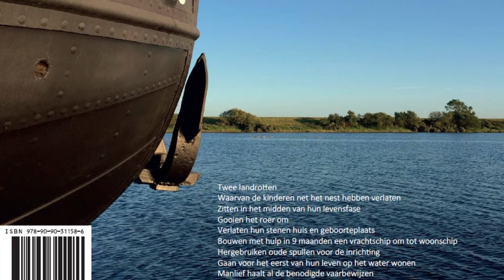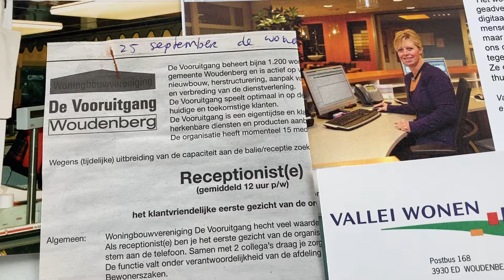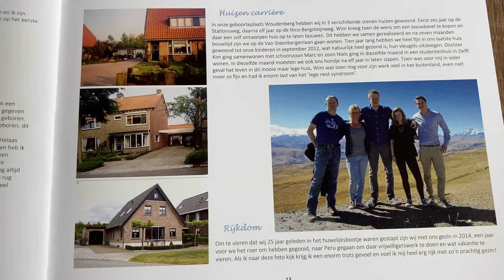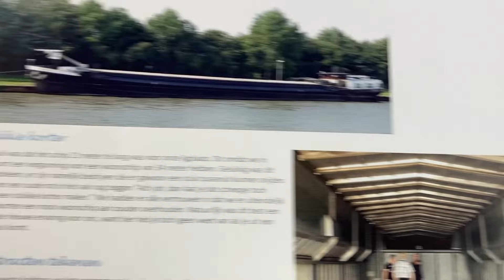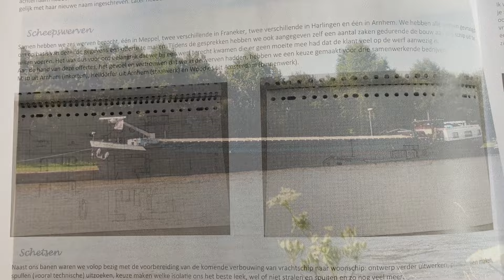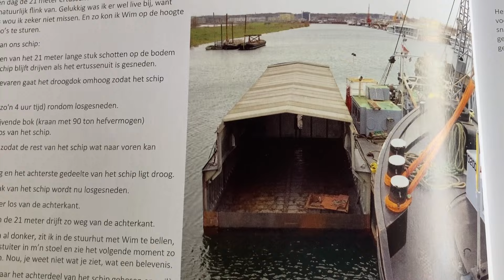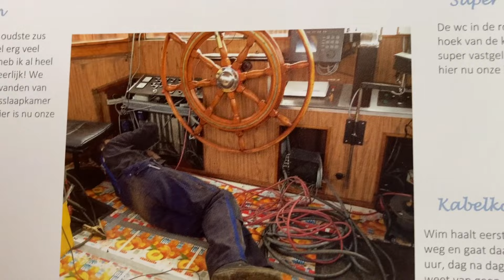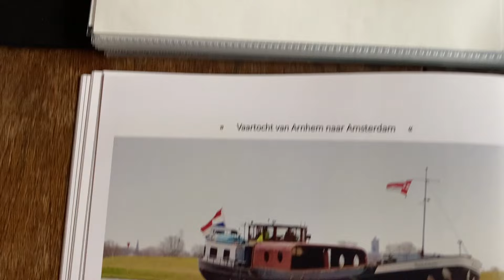Dromen-Durven-Doen #1 Landrotten gooien rigoureus het roer om en verbouwen vrachtschip tot woonschip